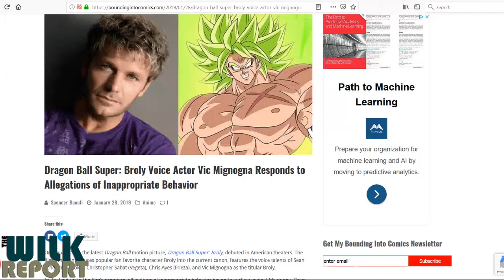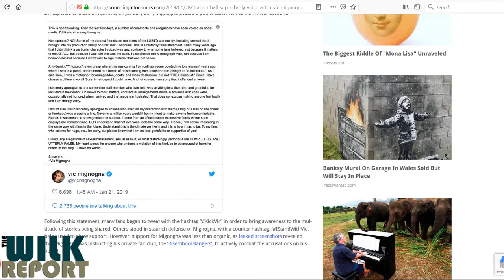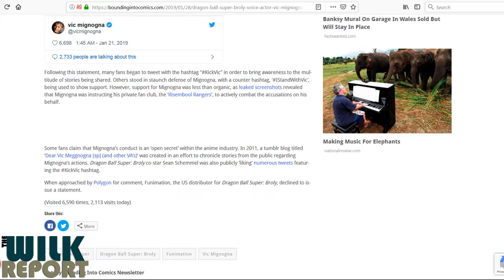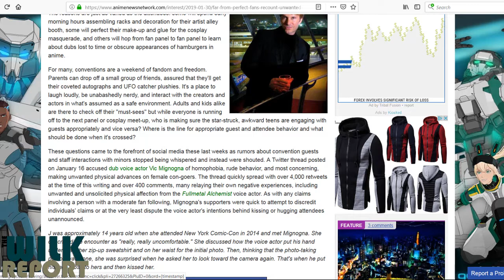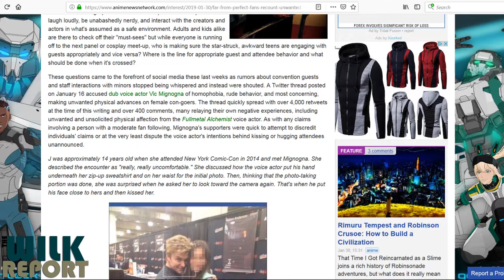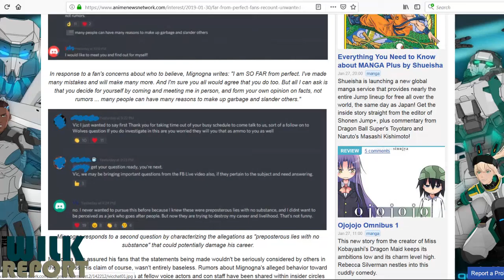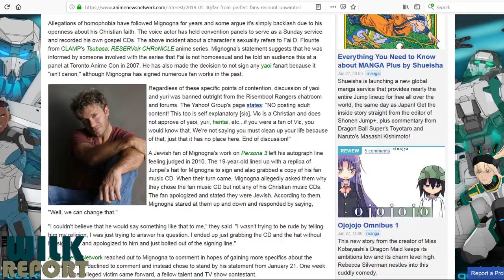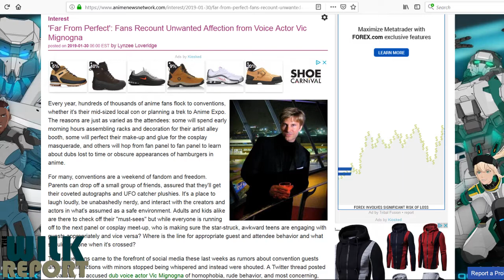EtTu, Vic? Mignogna Embroiled in MeToo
Voice actor and 'Star Trek Continues' creator-star Vic Mignogna has been accused of engaging in inappropriate hugging and kissing of underage female convention-goers, making homophobic and anti-Semitic remarks, and urging his fan club to defend him online from critics.  I'll report further on this as more information comes in.